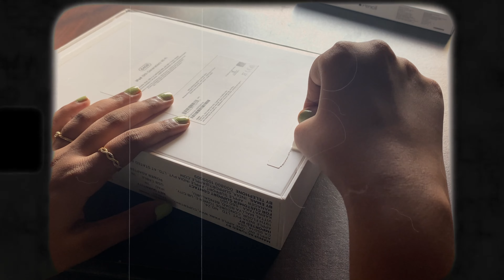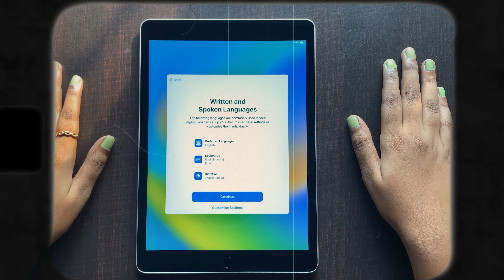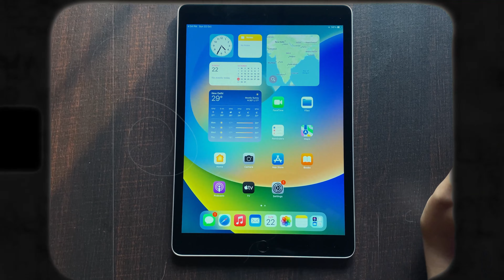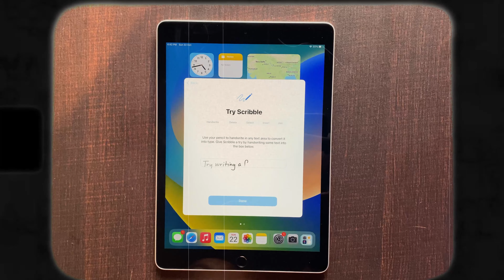Unboxing 💜 iPad 9th Generation + Apple Pencil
unboxing 💜 iPad 9th Generation Silver + Apple Pencil

Software: Procreate, adobe Photoshop.